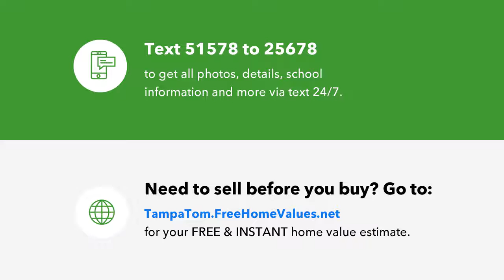Homes for sale in Long Lake Ranch 19425 Blossom Vine Lutz Fl 33558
Contact Tom Lifrieri for more information.

WHY WAIT TO BUILD or pay the HIGH BUILDER COSTS for a home that ALREADY HAS ALL THE MAJOR UPGRADES AND IS BETTER THAN NEW? This HIGHLY SOUGHT AFTER Magnolia model home with 4 bedrooms and 3 full baths boasts the “C” elevation (meaning its the PREMIUM CHOICE from the builder) with its ATTRACTIVE ROOF LINES, STONE FRONT & PAVERED DRIVE. As you walk up to the front door, you cant help but notice the FINE LANDSCAPE TOUCHES the owners have made. Upon entering, you’ll be IMPRESSED by the HAND SCRAPED WOOD-LOOK TILE FLOORS throughout the entire first floor, UPGRADED STAIRWAY WITH WHITE SPINDLES, & CUSTOM PAINT. Could you use a FIRST FLOOR BEDROOM for a guest or an elderly family member? Who couldn’t? This one FEATURES A FULL BATH RIGHT OUTSIDE ITS DOOR. In addition to the SUN SPLASHED GREAT ROOM, you’ll enjoy the GORGEOUS KITCHEN with upgraded 42” GREY CABINETS with PULL OUT SHELVING & LAZY SUSAN (no offense to susans), SLATE GRAY (SMUDGE PROOF) STAINLESS STEEL APPLIANCES, QUARTZ COUNTERS, CENTER ISLAND WITH BREAKFAST BAR, CAN LIGHTS & A PANTRY CLOSET. The second floor features the master bedroom with HIS/HERS CLOSETS & a GREAT BATH SUITE with DUAL VANITY GRANITE COUNTERS & BEAUTIFUL TILE FLOORS/SHOWER ENCLOSURE plus 2 other bedrooms. You’ll also enjoy the FENCED BACKYARD sitting in the EXTENDED AND RECENTLY SCREENED (13X7) LANAI to relax! OTHER FEATURES INCLUDE: SMART SWITCHES, TESLA CHARGING STATION, RING DOORBELL, NEST THERMOSTAT, WATER SOFTENER & MORE. ALL THIS PLUS NO MORE BUILDING ON YOUR STREET! NOTE: This home qualifies for our Cash Back Rebate when you use our preferred Realtor